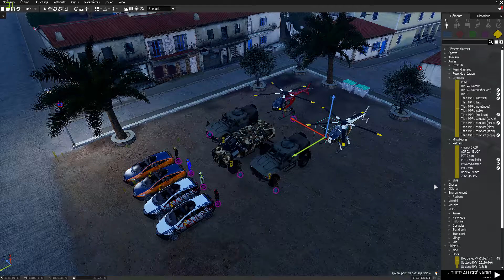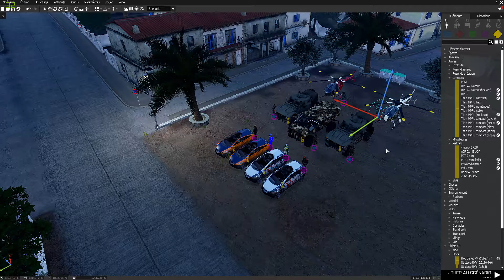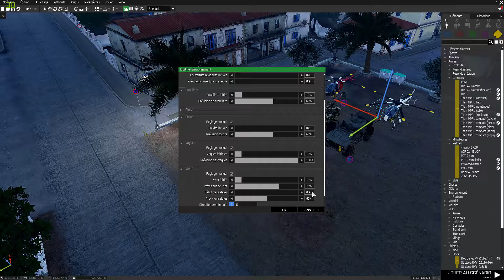A LA CHASSE ! Arma 3 | Jeu | Recrutement